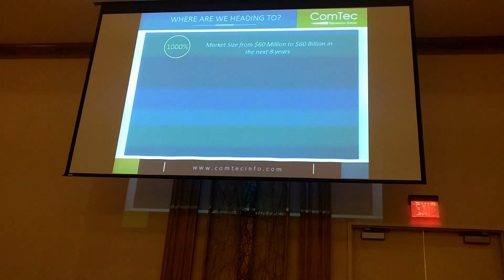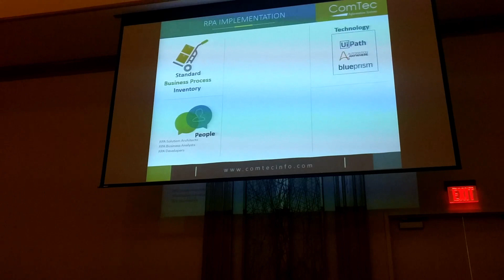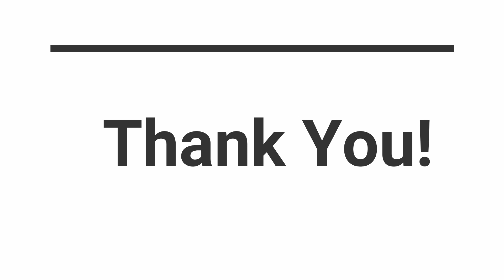Excellent Demonstration of RPA by Chandra!